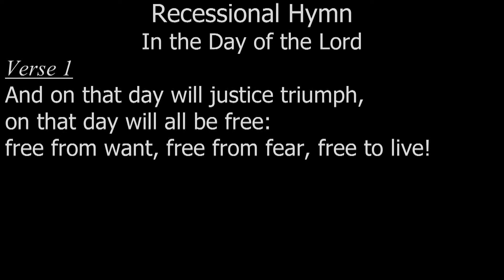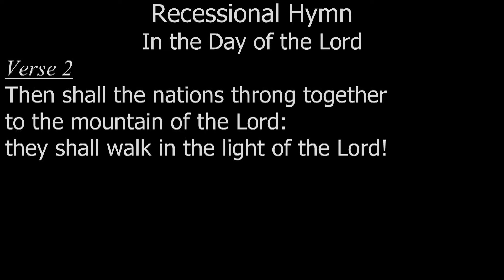In The Day Of The Lord 6Nov16